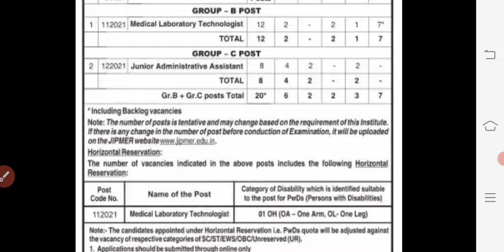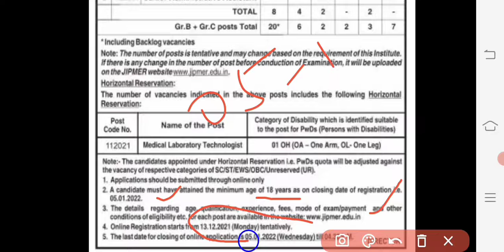Tn Health department jobs 2021 | TN Department Pharmacist & Nursing Assistant Job |TN GOVT Jobs 2021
Source: Dinakaran Tamil New Paper
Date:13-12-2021